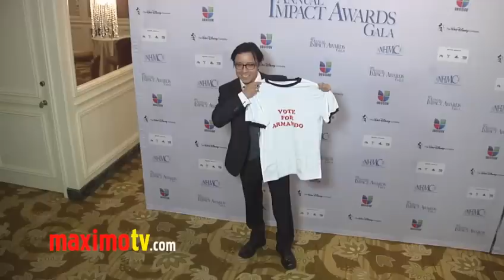Efren Ramirez at 15th Annual Impact Awards Gala Arrivals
Efren Ramirez at 15th Annual Impact Awards Gala Arrivals at The Beverly Wilshire Hotel in Los Angeles, Ca USA February 24, 2012